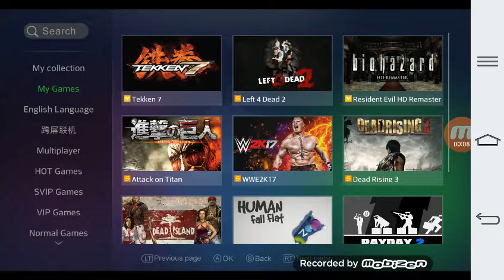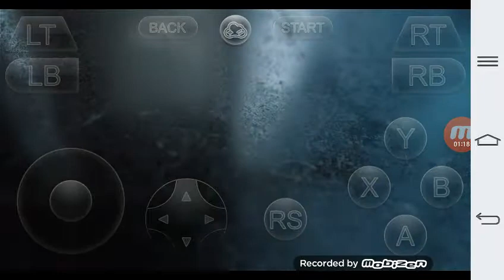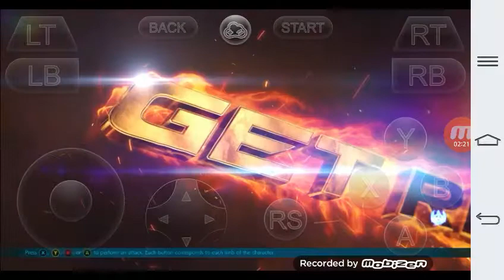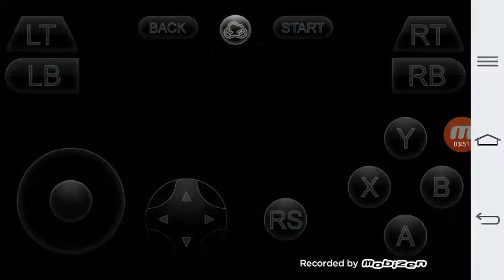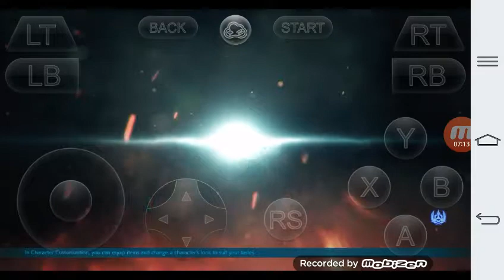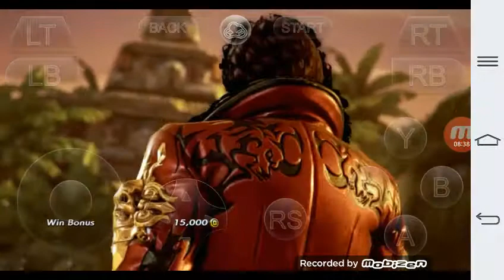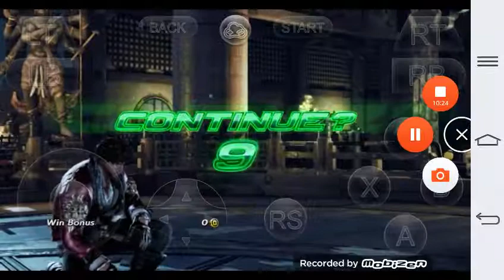Tekken 7 miguel gameplay